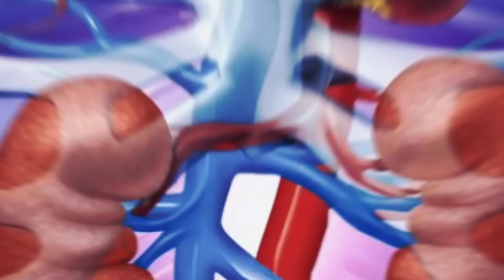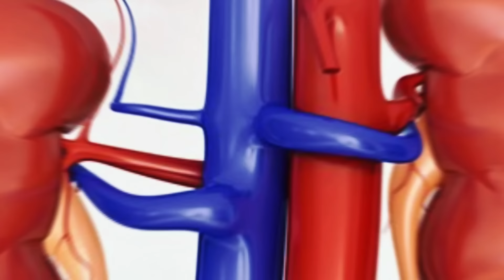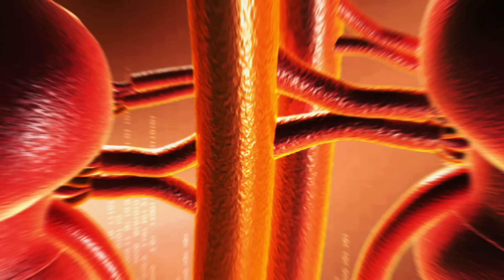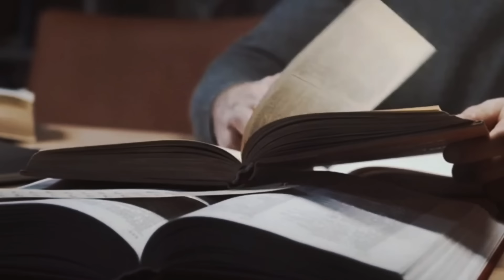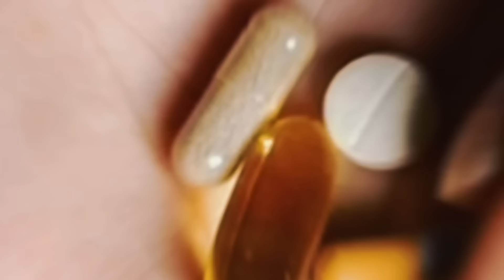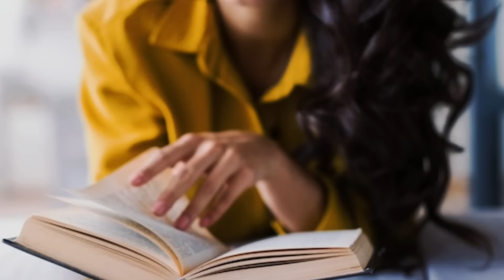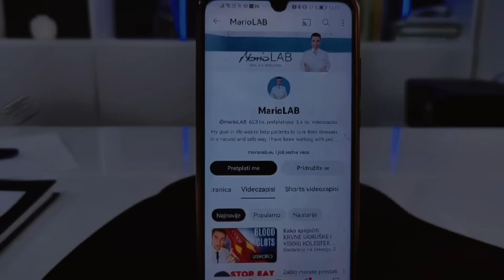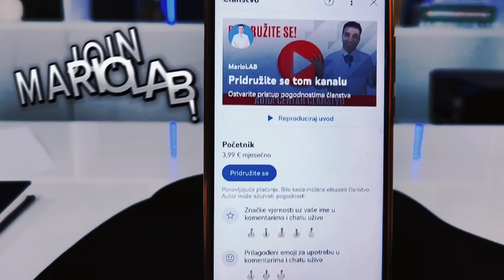Vaši BUBREZI će ozdraviti ako pijete ovaj ČAJ!